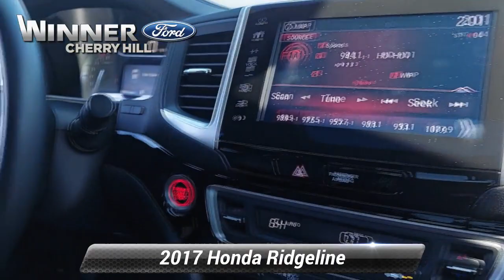Used 2017 Honda Ridgeline Black Edition, Cherry Hill, NJ T21460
Winner Ford

CLEAN TITLE HISTORY, Local Trade In, Black Leather, Bluetooth Hands-Free Link, Emergency communication system, Fully automatic headlights, Garage door transmitter: HomeLink, Heated door mirrors, Heated Front Bucket Seats, Heated front seats, Honda Satellite-Linked Navigation System, Leather Seat Trim, Memory seat, Navigation System, Occupant sensing airbag, Outside temperature display, Overhead airbag, Overhead console, Power driver seat, Radio: AM/FM/MP3 w/Nav System & Trunk-Bed Audio, Remote keyless entry, SIRIUS XM Radio, Steering wheel mounted audio controls, Telescoping steering wheel, Tilt steering wheel. Priced below KBB Fair Purchase Price!Reviews:* Class-leading ride and handling makes it a comfortable daily driver; advanced all-wheel-drive system adjusts to varying terrain; less expensive two-wheel-drive version now available; modern interior is roomy and attractive; backseat more accommodating of people and cargo; best fuel economy in the segment; dent-resistant bed with exclusive trunk and two-way tailgate; can shoulder more payload than competitors. Source: EdmundsBy submitting an inquiry on this vehicle you are agreeing and consenting to our dealership contacting you by telephone, text messaging or other means concerning your inquiry, potential vehicle sale or promotional offerings by our dealership and other information. By participating, you consent to receive recurring text messages sent through an automatic telephone dialing system. Message and data rates may apply.

[RLVID:9841:61064c7507d69947:4f628bb057e8e6ba:1]